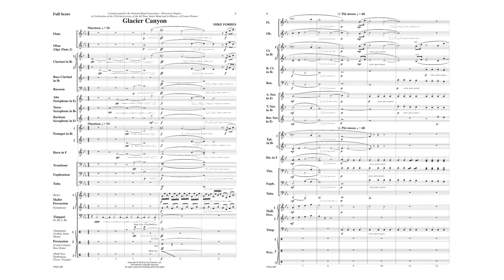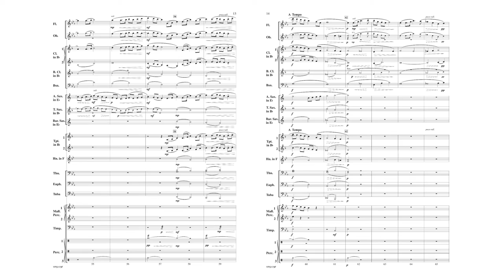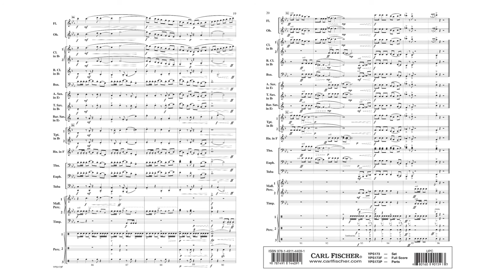Glacier Canyon (YPS173) by Mike Forbes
Young Band Series
Grade 2.5

"Glacier Canyon" is not specifically programmatic, but the piece has programmatic elements. The work begins with the idea of walking up to and peering into a vast glacial canyon. It then picks up steam as one imagines white-water rafting through the turbulent waters of the canyon below. The folkloric middle section of the work evokes a sense of American natural beauty before one last romp through the rapids. A perfect selection to show off the musical skills of your young band at a festival.